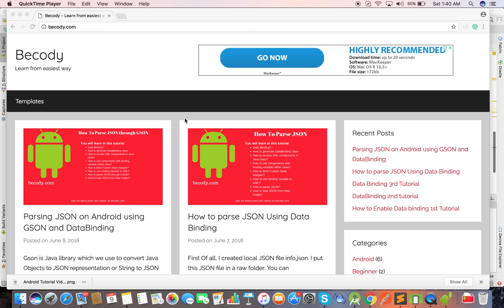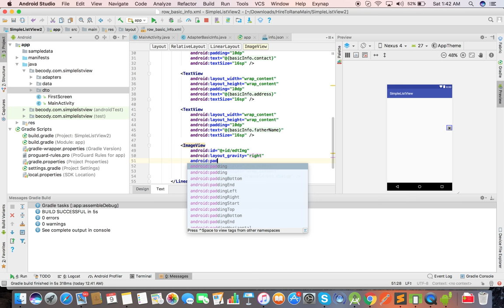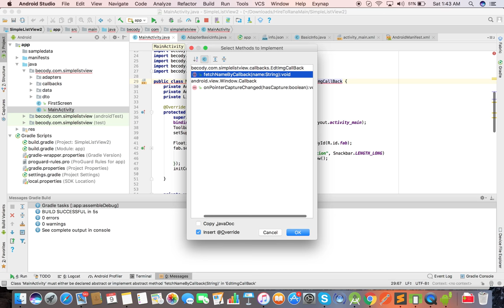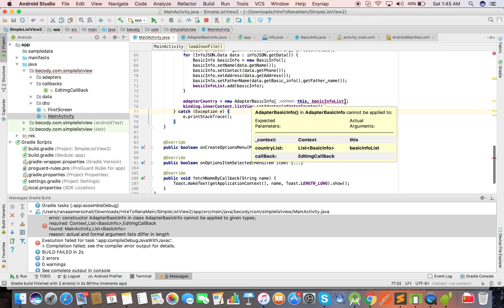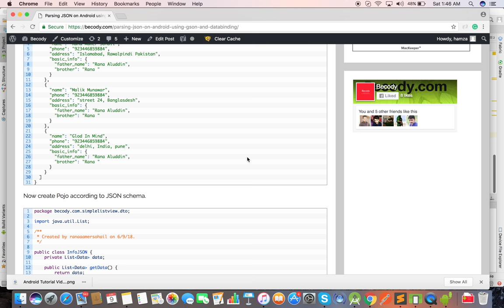callback when user click adapter row image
you can download the full source code.